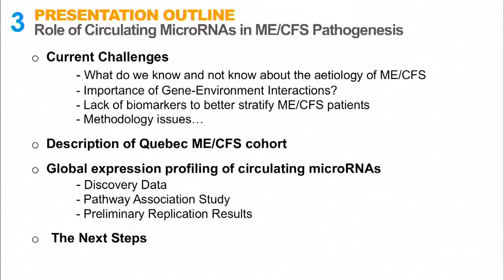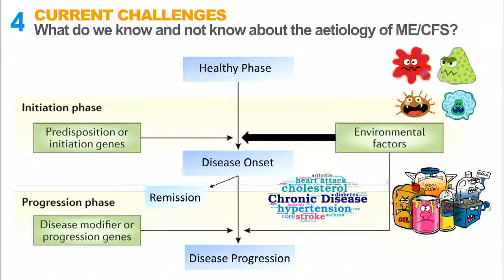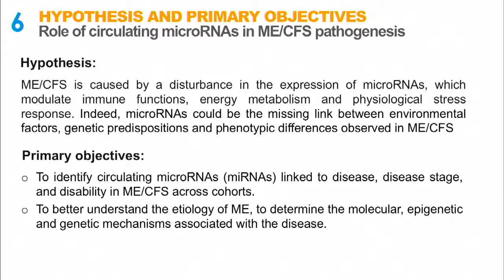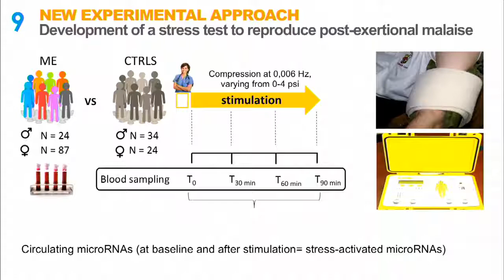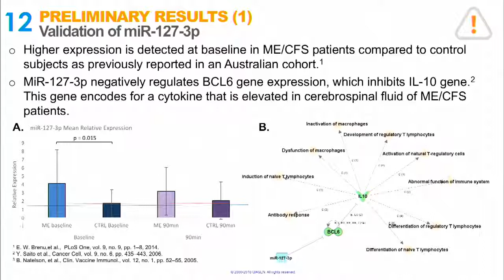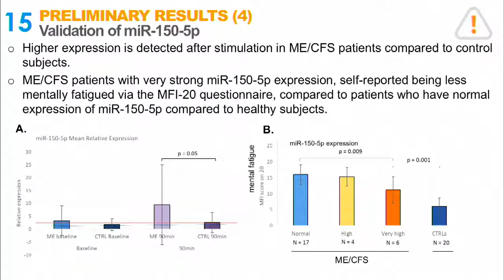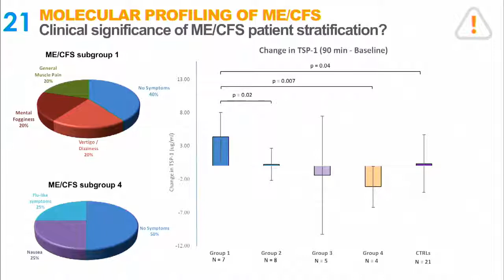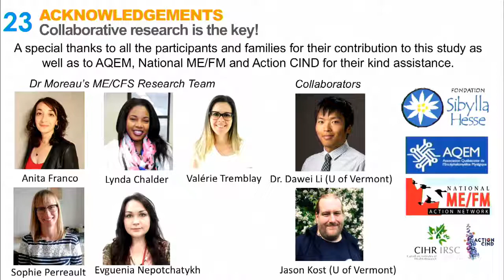Ponencia Profesor Alain Moreau de la Universidad de Montreal Stanford 2018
Ponencia Profesor Alain Moreau de la Universidad de Montreal en Stanford 28/9/2018